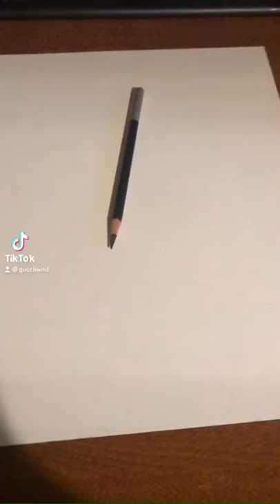I drew Riley Reid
TAGs -